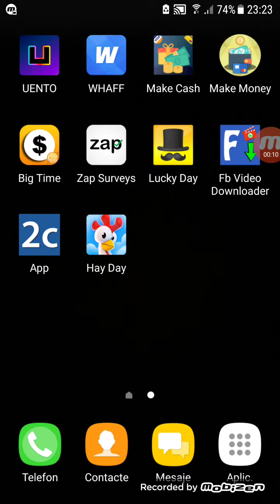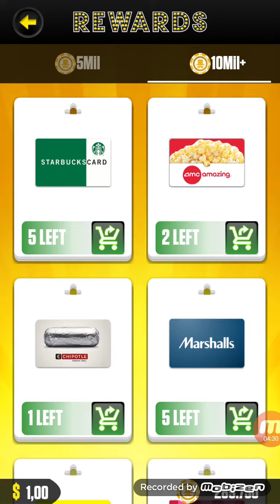Cum faci bani foarte usor cu o aplicatie. Lucky day.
O aplicatie foarte simplu de folosit si foarte convenabila. Doar razuesti niste cartonase. Va multumesc.